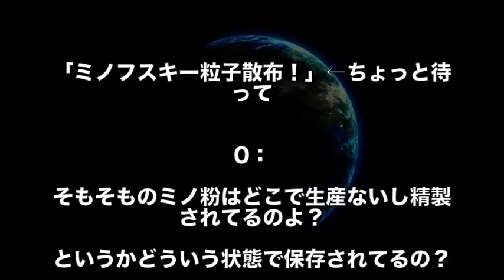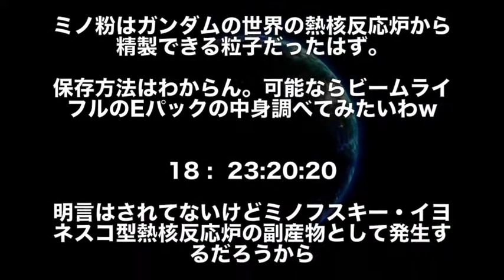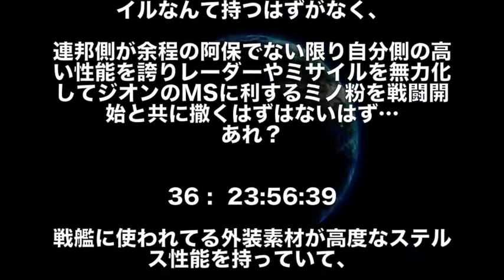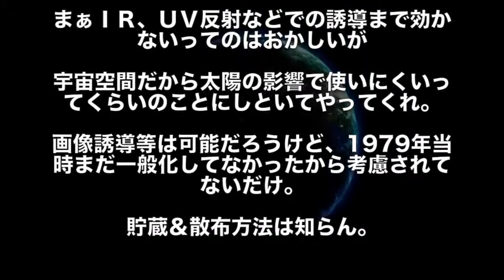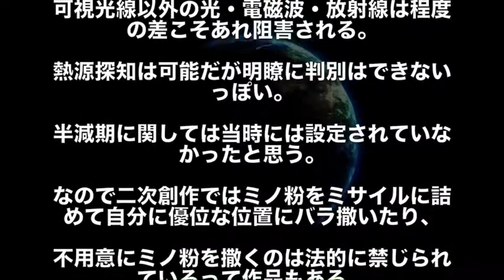【ガンダム】「ミノフスキー粒子を散布しろ！」ってシーン、よく考えると…